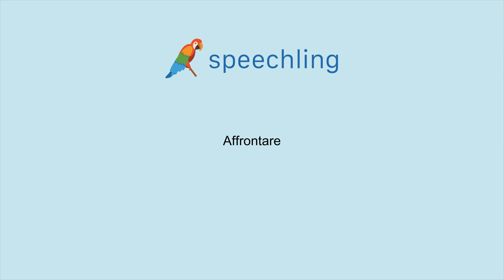イタリア語で"対応する"の発音の仕方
男性コーチ
Affrontare

女性コーチ
Affrontare

対応する

対応する